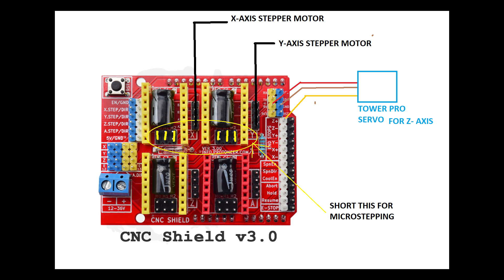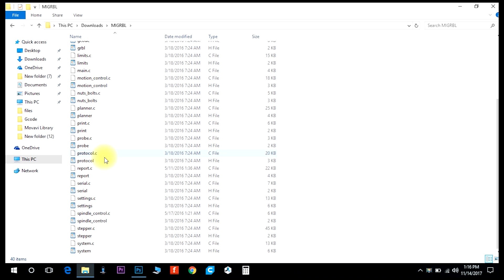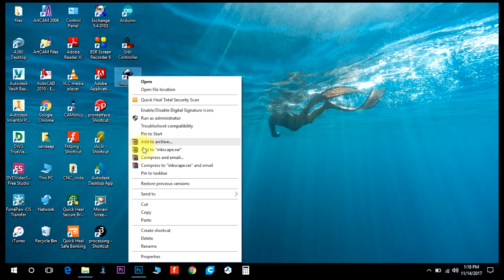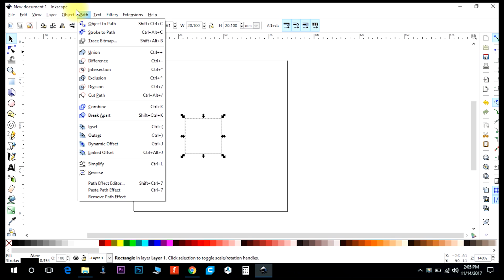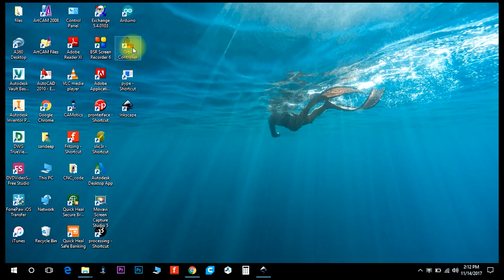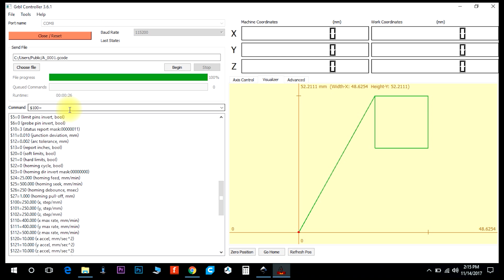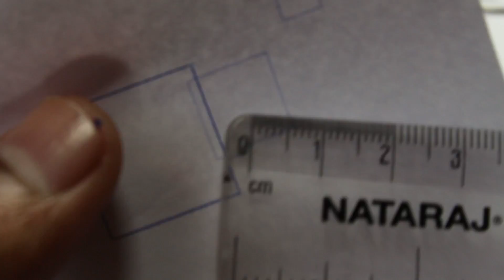How to make GRBL+arduino based CNC plotter PCB ink plotter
Hello friends
this my new CNC plotter machine based on GRBL firmware which supports Z axis servo
In this video i will show you complete guide how to make mini GRBL based CNC plotter powered by two 28BYJ-48 Stepper motor & one tower pro mini servo

Also how to do calibration of axis and speed test is shown in this video

Main body of the machine is 3D printed

Special features
1. GRBL support for Z axis servo
2. Big print area (100 X 100 mm)
3. 3d printed parts
4. Easy gcode making process

Component required:

X & Y axis rails :- Bike spoke wire 2.75 mm dia

Arduino UNO

28BYJ-48 stepper motor

Timing belt & pulley

Idle pulley

Tower pro servo motor

GRBL CNC shield

A4988 Stepper driver (2qty)

Power adapter

My Gears :-